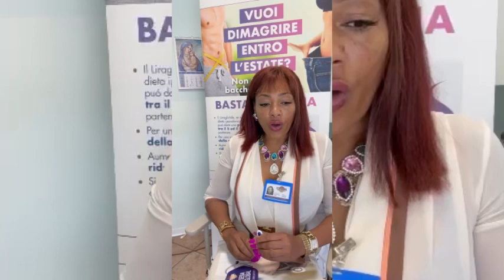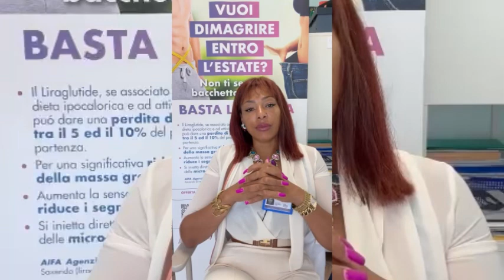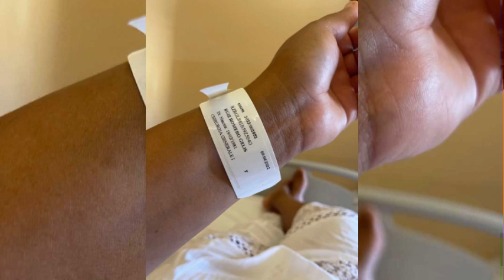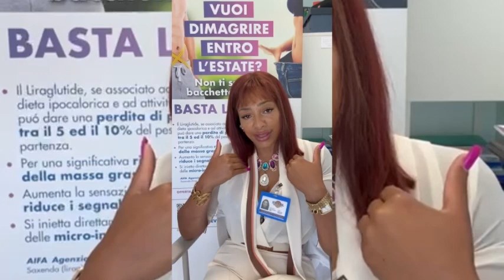Gelis Ruiz Romero- Sesia Global | IRIS TV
Il Programma ‘Lezioni di Stile 👠 - non solo Moda ’ ideato e condotto dalla giornalista & Fashion Stylist Irina Tirdea in onda  su IRIS TV 📺 & Lombardia TV canale 80 - in tutta Italia in smart TV canale 221 - Rete 104 - Radio Station  One  - Canale Europa

Il programma dedicato allo Stile 👠: Moda, Beauty, LifeStyle, Viaggi, Cultura, Arte, Novità, Showbizz, Musica, Eventi, Cucina e non solo News a 360• Astrologia a  cura dell’esperto dello Stile Irina Tirdea, Giornalista & Fashion Designer IRIS internazionale

Programma:
LIVE  tutti i giorni, in streaming sulla piattaforma IRIS TV in collegamento con tutti i social Media IRIS

‘Irina Tirdea’, io non creo solo abiti, insegno lo Stile!👠

L’immagine è l’instrumento più importante di comunicazione, specialmente per le donne.
Il mio lavoro è prendermi cura dello stile e trovare a loro la dimensione giusta da affrontare con l’ Eleganza la vita.

Programma Palinsesto IRIS TV

1. Caffè con Stile - buongiorno- rassegna stampa - oroscopo Glam - Fitness con Stile - Oroscopo con Stile

2. La vita a colori - Non solo moda -
Lezioni di Stile
Fashion / Beauty/ Tendenze/ consigli/
Restyling/
Risposta corrispondenza  Tele ascoltatori/ Followers
Musica

3. Viaggi con Stile/ Destinazioni/ Proposte
Musica

4. Intervista Vip / Invitati speciali
Musica

5. Sapevi che ...!? Curiosità 360•
Musica

6. TG - News 360•
Musica

7. Divertimento
Musica/ Ballo

IRIS TALENT SHOW 🎤
8. Eventi/ Corsi online/ Arte con Stile
Musica
1. Cucina con Stile
2. Animal Planet 🌎
3. Progetti di volontariato Associazione IRIS

La tua Televisione con Stile 👠 📺
IRIS TV
Abbiamo una copertura digitale, mondiale, siamo tutti i giorni in diretta streaming in varie lingue: italiano, inglese, spagnolo, rumeno ..
e sul digitale terrestre sul tutto il territorio nazionale italiano

Programma ‘Lezioni di Stile’ by Irina Tirdea - non solo moda...👠
Un palinsesto dedicato allo Stile 👠:
Una nuova visione di affrontare la Vita.. con Stile

Il Programma: Un formato TV da 120’ minuti
LIVE tutti i giorni in streaming sulla piattaforma multimediale- multietnica IRIS TV in collegamento con tutti i Telespettatori, più di 500.000 sui social Media IRIS
Un programma ricco di esclusive e contenuti di qualità, servizi giornalistici
In digitale terrestre su tutto il territorio italiano, sul canale 80 / 221 su Lombardia TV - ‘30 minuti, due volte ogni settimana con 200 mila telespettatori